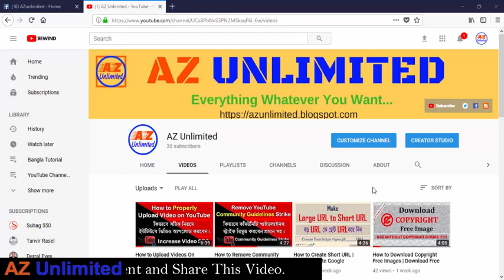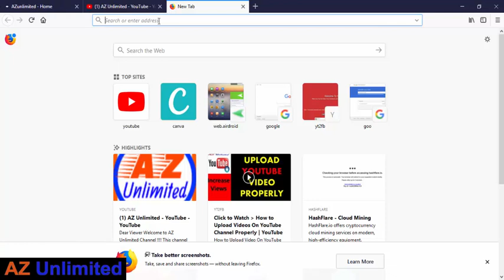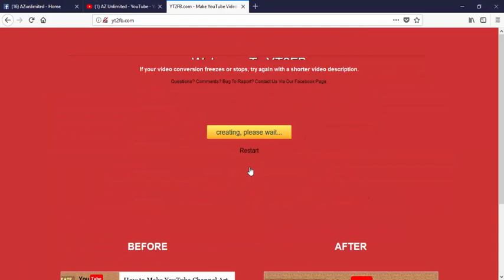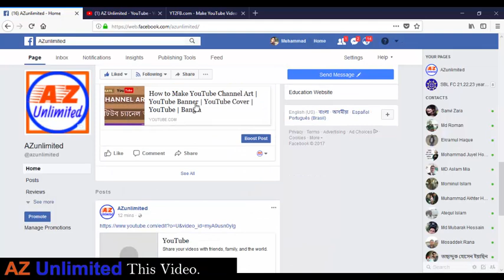How to Share YouTube Video on Facebook With Large Thumbnail | Share Video With Big Thumbnail Bangla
How to Share YouTube Video On Facebook With Large Thumbnail.

Dear Viewers

In This Video I am Going to Show You How to Share YouTube Video On Facebook with Large or Big Thumbnail.

Thanks
AZ Unlimited